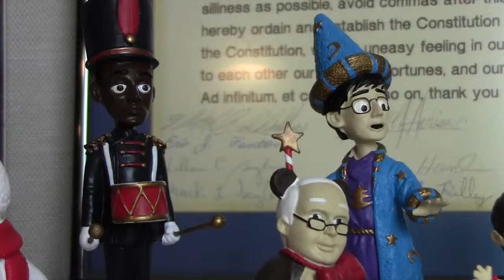FTPCB Xmas 2015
Happy Holidays from Mark, Mindy, and SFPPN!